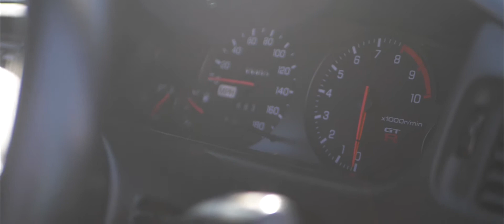Clean Nissan Skyline R33 GTR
I met up with Darren to shoot his stunning example of an R33 GTR. The car is near standard with some subtle, tasteful mods to set it apart from the crowd.